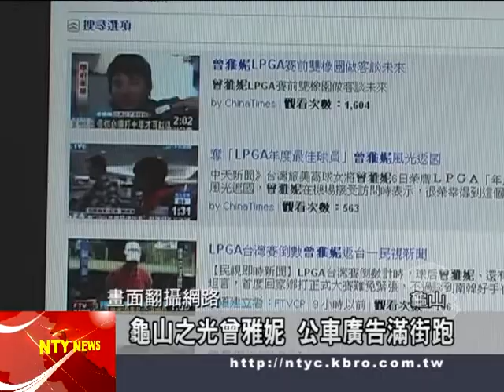桃園有線新聞1001019-龜山之光曾雅妮 公車廣告滿街跑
高球天后曾雅妮在南韓剛拿下今年第六座LPGA冠軍，龜山鄉公所在免費鄉民公車，貼滿「曾雅妮龜山之光，世界第一」的車體廣告，要告訴鄉親們，曾雅妮可是道道地地的龜山人喔！這樣的宣傳手法，讓原本不知情的搭車民眾看了，也覺得與有榮焉。